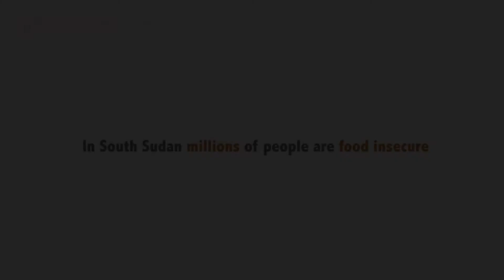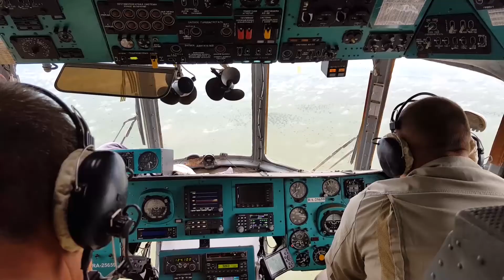FAO airlift provides assistance to families in hard-to-reach areas of South Sudan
FAO has distributed 70.000 livelihood kits to families in hard-to-reach areas of South Sudan through Operation Harold, a four-week helicopter airlift. Each kit weighs no more than 2 kg and contains seven varieties of vegetable seeds and fishing materials to increase people's food intake and combat high rates of malnutrition by diversifying diets.